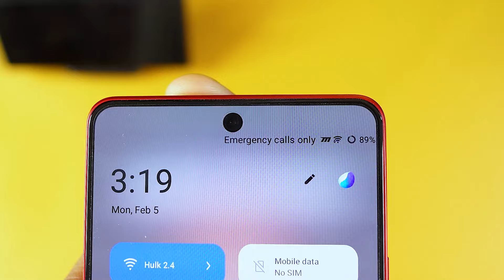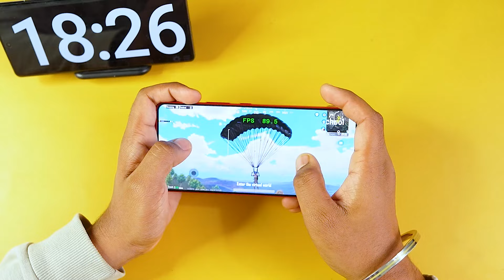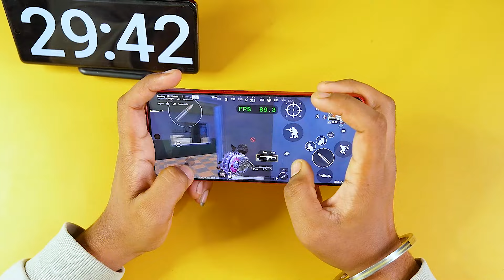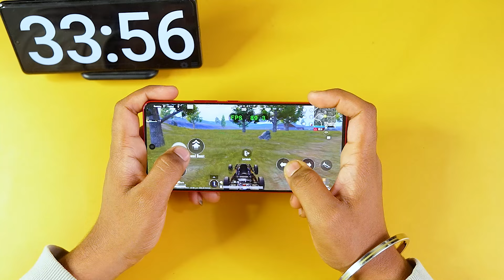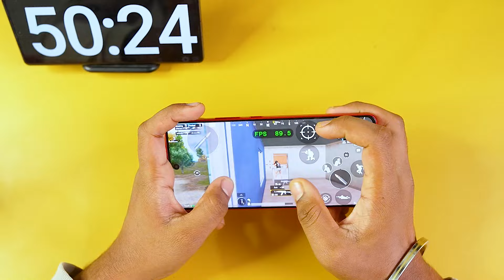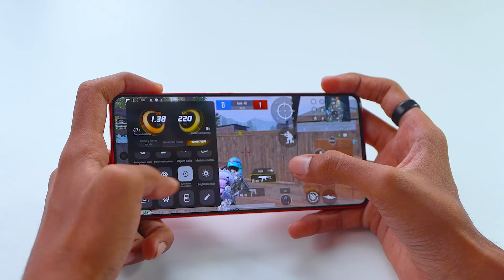iQOO Neo 9 Pro PUBG Review - 90 FPS with FPS Meter ! 🔥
In this video, I will do the 90 fps Pubg test of IQOO Neo 9 Pro and also check out the heating and battery drain in one hour. play TDM and Erangel on this phone to test how the phone handles these games. Lets see How IQOO Neo 9 Pro Work on 90 FPS PUBG..